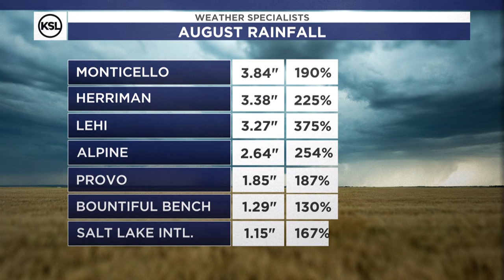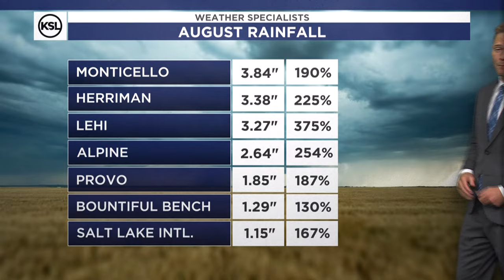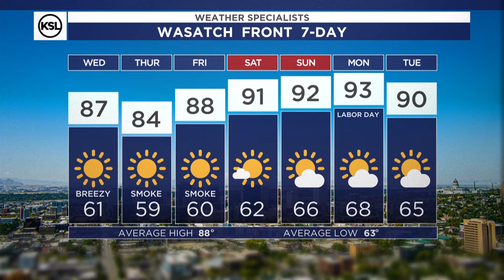Morning forecast for Aug. 28, 2024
A shallow dry cool front will brush through northern Utah this afternoon that could kick up a couple afternoon breezes, but now rain or significant cloud cover expected. Because of the wind switch behind the cool front tomorrow we'll likely see northwest flow bring in smoke from the wildfires burning in Idaho. Air quality will suffer Thursday, Friday and maybe even Saturday. 90s expected with a couple more clouds over the Labor Day holiday weekend. Matt Johnson - KSL Weather 8.28.24